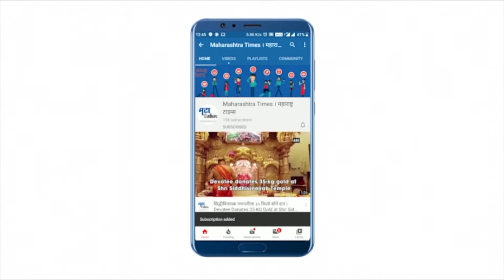जाणून घ्या आजचा सोने-चांदीचा भाव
आज आठवड्याच्या पहिल्याच दिवशी सोने आणि चांदीमध्ये मोठी घसरण झाली आहे. सोन्याचा भाव ६५० रुपयांनी कमी झाला असून तो ४६ हजारांखाली आला आहे. चांदीमध्ये देखील १३०० रुपयांची घसरण झाली आहे.  एक किलो चांदीचा भाव ६३९४० रुपये झाला आहे.आज सोमवारी मुंबईत २२ कॅरेट सोन्याचा भाव ४५६९० रुपयांपर्यंत खाली घसरला. मुंबईत २४ कॅरेटचा भाव ४६६८० रुपये झाला आहे.दिल्लीत आज दिल्लीत २२ कॅरेट सोन्याचा भाव ४५९८० रुपये इतका झाला आहे. दिल्लीत २४ कॅरेटसाठी सोन्याचा भाव ५०१६० रुपये आहे.